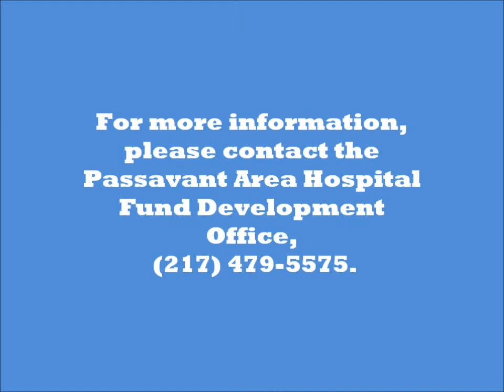Rich Foss: Why We Donate to Passavant Area Hospital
Rich Foss, President and CEO of Jacksonville Savings Bank, talks about why his family and the Bank donate to Passavant Area Hospital.